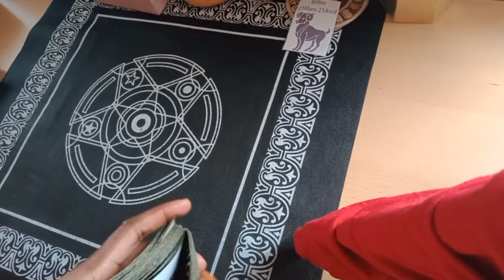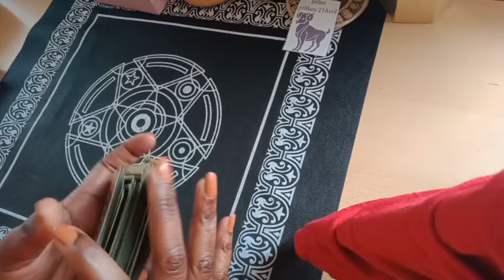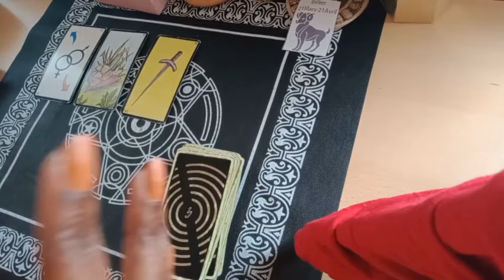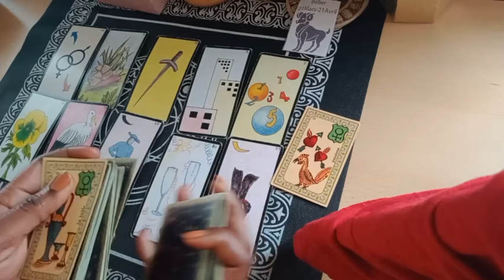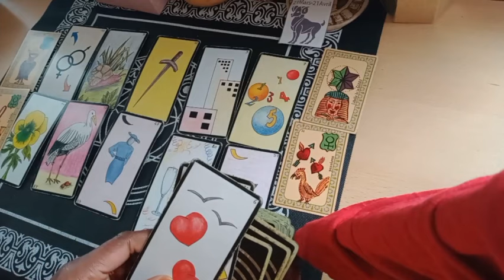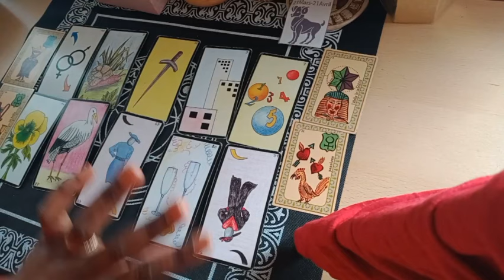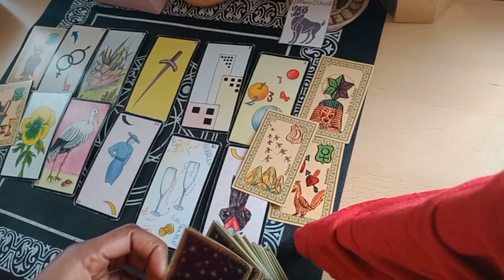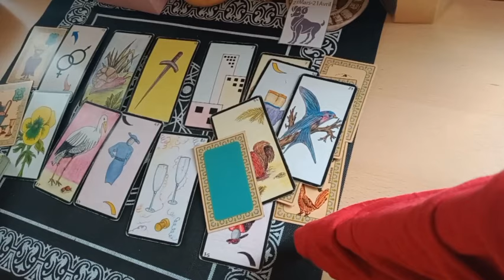♈Astro Belier sentimentale et professionnelle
🔮Horoscope du mois D Octobre,signe solaire ascendant, lunaire 2020 Guidance générale, 🕵️‍♀️,💞

     💐🧚‍♀️Bienvenue 💝💌

🐞💮🍀Gratitude 🐼🦚🦋